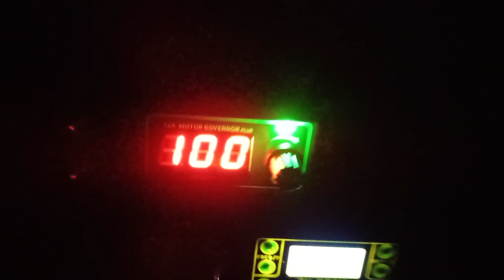La Maquina MEDOL a distintas Frecuencias y potencias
Todavia le quedan algunas mejoras, estoy deseando conectarle la otra torre, pero primero quiero dejar los saltos de chispa lo mejor posible.
Una cosa que e comprendido, es que aunque la lampara de plasma no este conectada a la Oudin de ninguna manera, al haber puesto los dos bobinados en el mismo sentido (las polaridades me refiero), cada vez que graduo la Da´arsonval de tubo, se modifica la potencia de la lampara de la Tesla jajaja